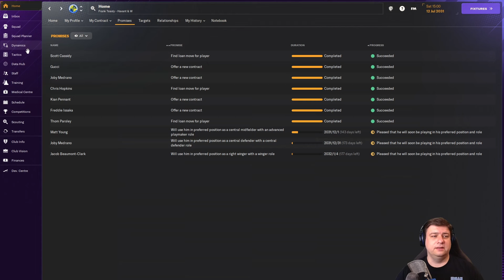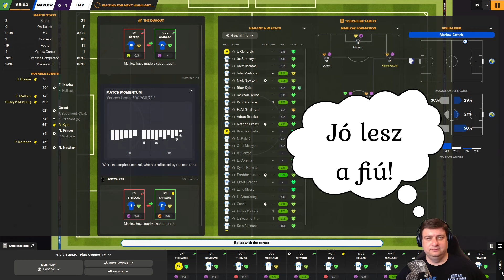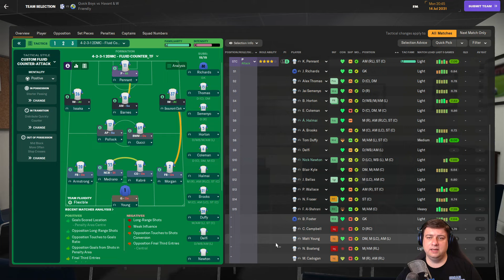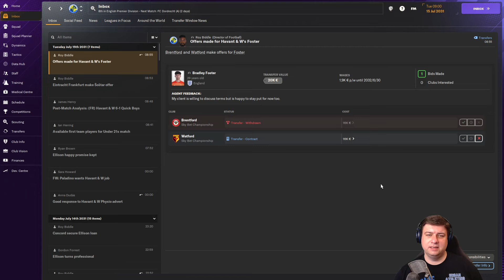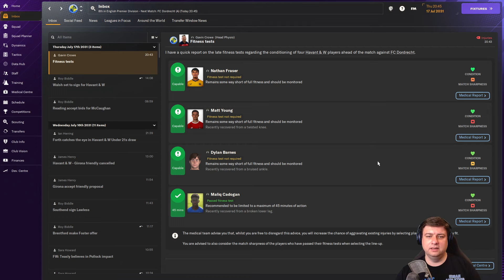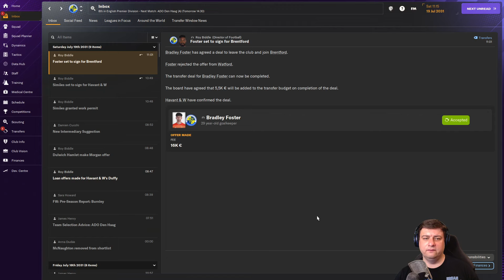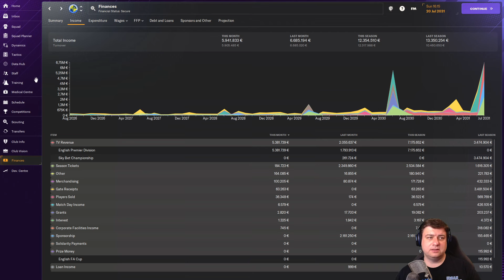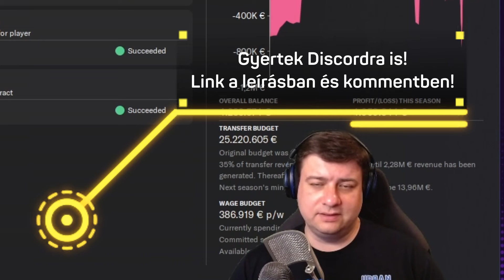FM 2024 - Frank Teasly #184 - Világsztárt igazoltunk? | PC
Frank Teasly, a kezdő foci menedzser karrierjét kísérhetjük figyelemmel ebben a sorozatban, amit még az FM23-ban kezdtünk. Az angol hatodosztályú Havant & Waterlooville csapatával az első szezon rájátszást érő 7. helye után a 2. helyet elérve, rájátszásban harcoltuk ki a feljutást az ötödosztályba. A harmadik szezonban a 10. helyen végeztünk, a negyedikben is 70 pontot gyűjtöttünk, ez a 12. helyre volt elég. Az ötödik év rájátszást hozott, 73 ponttal a 7. helyen végeztünk, aztán a Wembley-ben alulmaradtunk, így jöhetett az újratervezés és a hatodik szezon, ahol VERETLENÜL LETTÜNK BAJNOKOK! Irány a negyedosztály, az EFL League Two, ahol az első szezonunkat bajnoki címmel ünnepeltük, így a nyolcadik évünket már a harmadosztályban, az EFL League One-ban kezdtük! Ezt követte egy újabb hihetetlen szezon, avagy ismét bajnoki címet ünnepeltünk, a 9. szezont az angol másodosztályban töltöttük, ahol az 5. helyet elérve nyertük meg a rájátszást és harcoltuk ki a PREMIER LEAGUE szereplést a 10. szezonunkra!